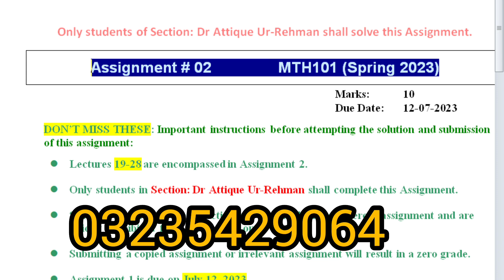Mth101 Assignment 2 Solutions 2023||mth101 assignment2 #2023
mth101 short lectures and important videos